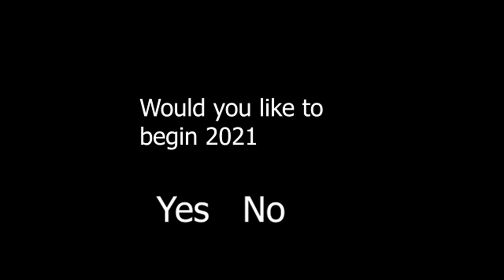Dawn of the final day of 2020 (Majora's Mask)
Only 24 hours now remain in 2020, lets end this year on a good note.